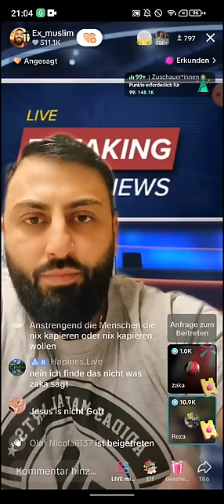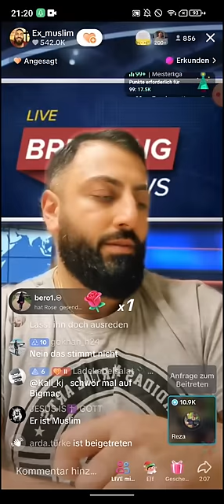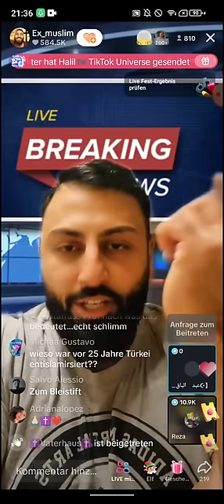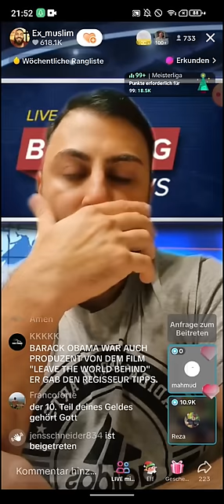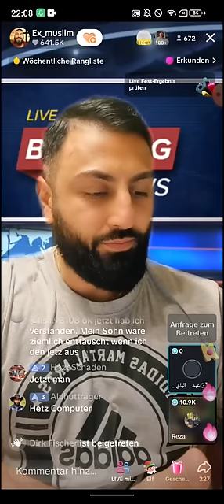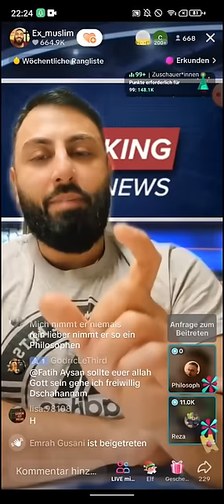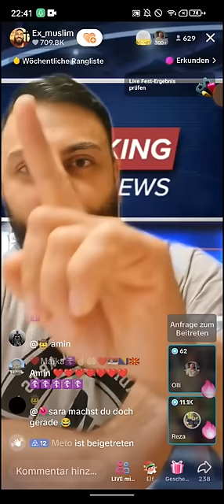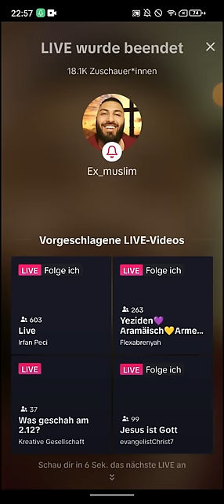Dr. Großmufti ABU AMIR 💗Jesus | 15.12 | Ex Muslim Reza | Sugarmelon | Nachtaufklärung | Mary